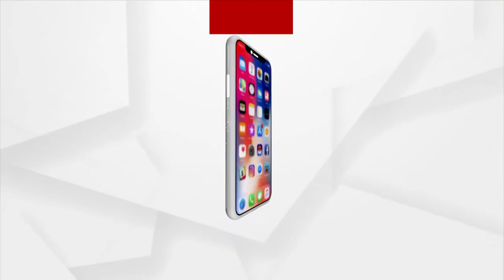Sata Katha || ଆଉ ସ୍କୁଲ ଅସିବେନି